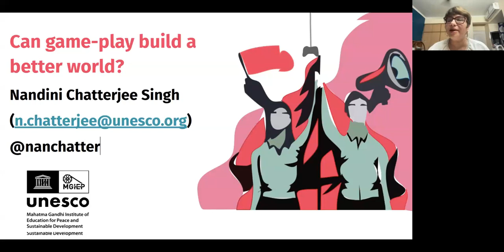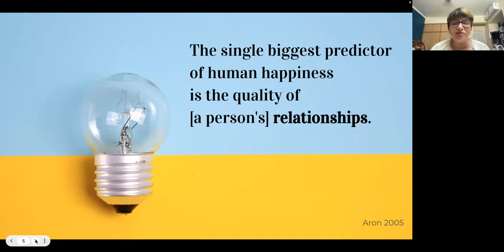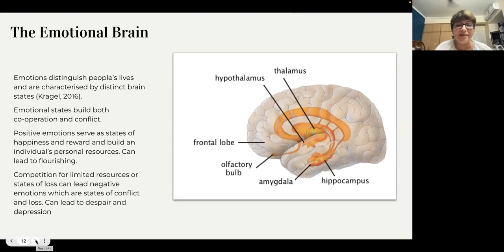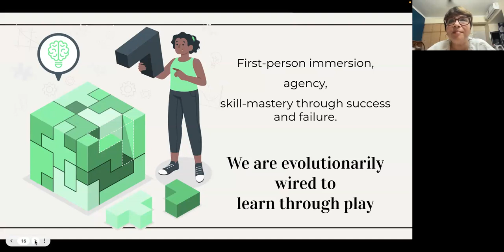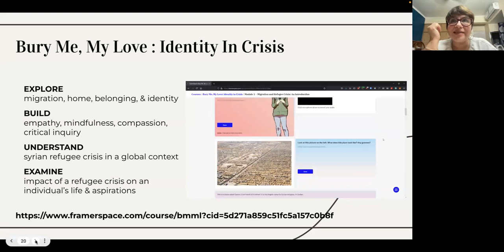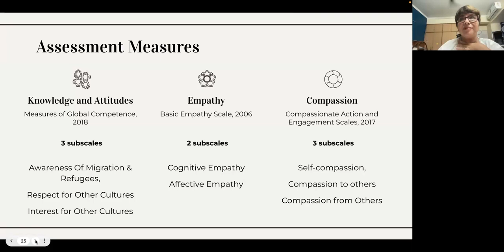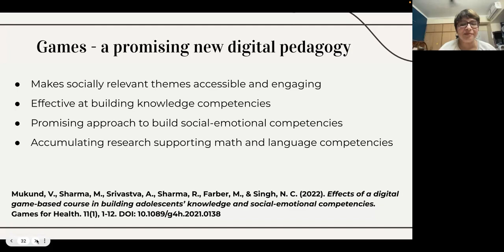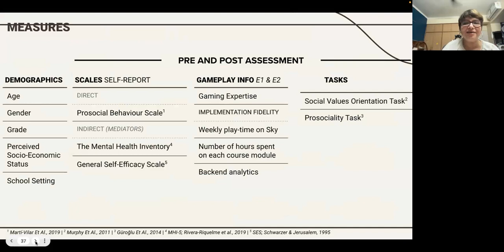Dr Nandini Chatterjee Singh - UNESCO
Can game-play build a better world?
Abstract: In my talk, I will outline how game-based courses are designed. I will then share results from a research study that used the narrative of a game centered around the Syrian refugee crisis ('Bury Me, My Love') to develop skills of empathy, compassion, & intercultural competence in adolescents from India & UAE. Finally, I will discuss the implications of game-based interventions in helping adolescents become empathetic citizens that can thrive in cosmopolitan climates & drive social change.